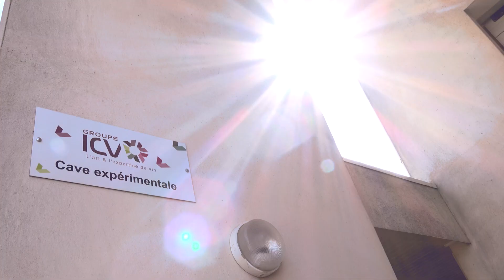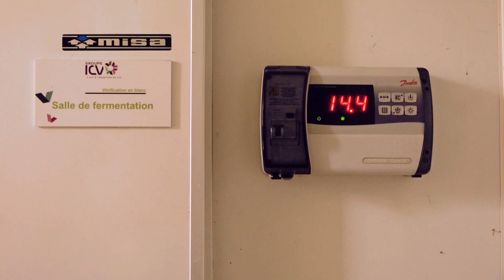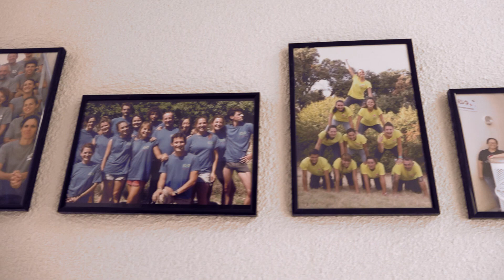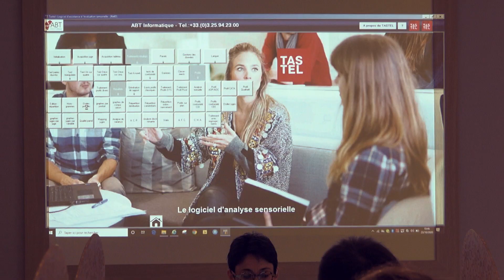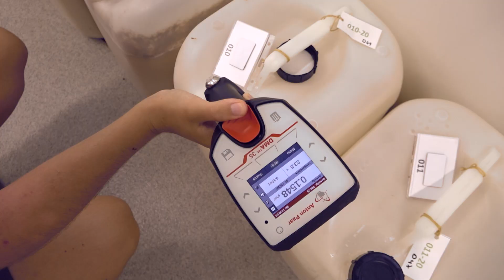Les secrets de la R&D à l'ICV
Qu’est-ce qui fait la différence à l’ICV ? Beaucoup de choses, et en particulier l’engagement de l’entreprise dans la Recherche & Développement.

Depuis plus de 40 ans, les consultants ICV s’appuient sur les travaux de la R&D pour conseiller les vignerons. C’est dans la cave expérimentale que Lucile Pic et son équipe élaborent chaque année plus de 250 mini vinifications.

Objectifs : anticiper le millésime, expérimenter de nouveaux projets viticoles et œnologiques, tester des produits et des pratiques viti-vinicoles. En bref, vous faire bénéficier d’informations solides et précieuses pour élaborer des vins de qualité.

Pour la première fois, vous allez pouvoir découvrir les coulisses de la R&D ICV. De l’observatoire du Millésime à la cave expérimentale, suivez toutes les étapes d’une structure unique et innovante.